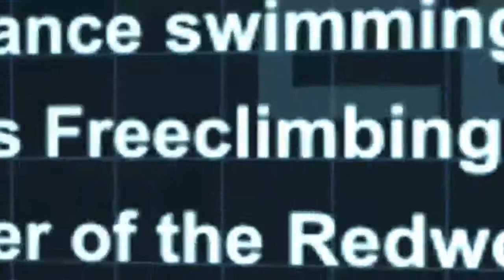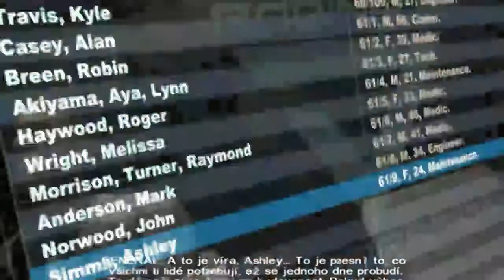TWIN SECTOR #1 začátek problémů |MASERcz|PC cz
Twin sector je tak trošku mix penubry a portalu odkud si pujčil par věci,tim myslim system rukavic.Ala pul toho a onoho z těchto her.Musite opravit system atd. a hlavně zachranit obyvatele i sebe,do několika hodin!

Spravce uměle inteligence Oscar-spravuje základnu, zatímco její obyvatelé dlí v kryo boxech a všechno jde hladce, dokud nezačnou, zdánlivě bez příčiny, selhávat systémy podpory života. Chudák Oscar bohužel neumí potíže vyřešit a tak pokud někdo něco nepodnikne, všichni zahynou. A jak už to tak bývá, role spasitele připadne Ashley. Hodný Oscar jí poskytne speciální telekinetické rukavice a dobrodružství může začít...